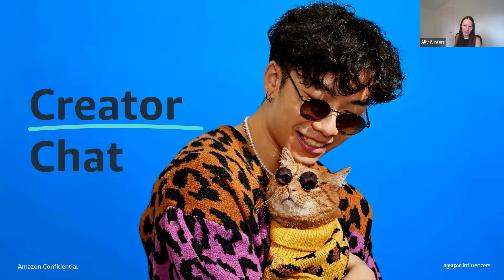Amazon Creators Chat UK with Sophie Liard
Listen to Sophie Liard @thefoldinglady to learn how to leverage Amazon deal events in your strategy.

Sophie worked in retail on the shop floor for 15 years. At the start of the pandemic she showcased her folding and organised skills she learnt to TikTok and there The Folding Lady was born. She now has 5million followers across all of her social media platforms, released her first book last year and has appeared on TV shows in the US and the UK such as This Morning and The Kelly and Mark Show. Sophie joined the Amazon Influencer programme in 2022 and now counts her earning as a strong and growing part of her business with home products being her strongest category.

See Sophie's storefront

Enjoy watching this Creators Chat!